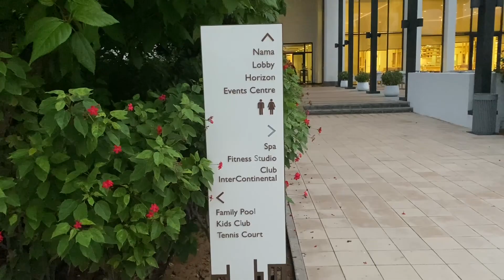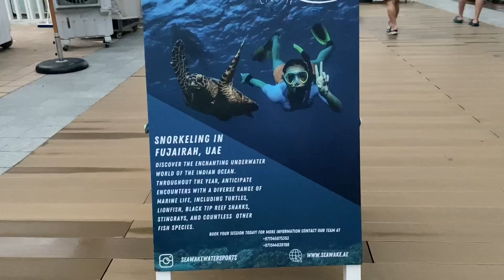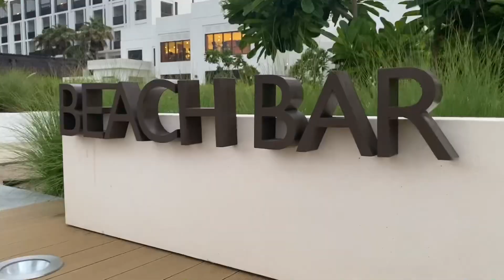MAGANDANG BEACH SA FUJAIRAH U.A.E.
▶️ Day 2 ng aming Retreat dito sa Fujairah UAE, napaka gandang beach , ang sarap ng feeling sa umaga kapag ganito ang mararanasan mo paggising. Sarap ng hangin presko, ang ganda ng tanawin, masasarap na pagkain.